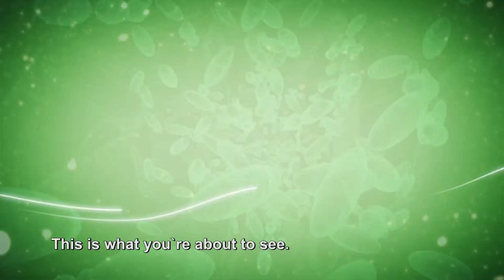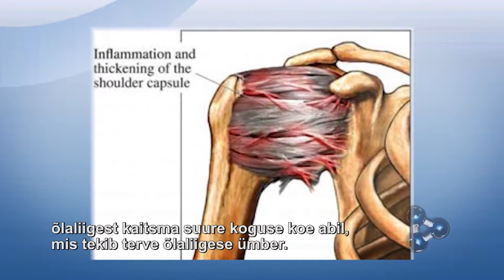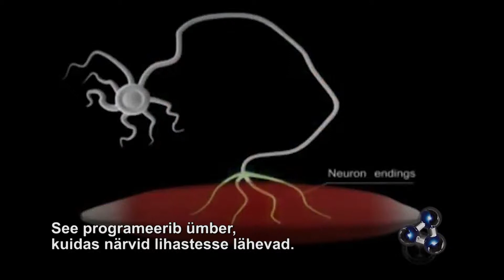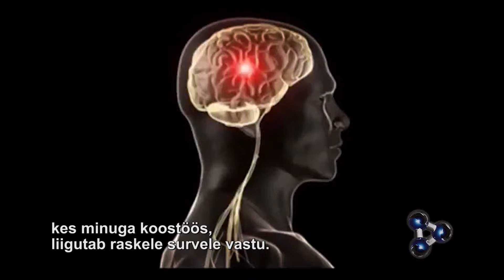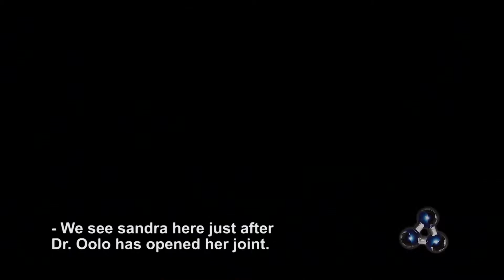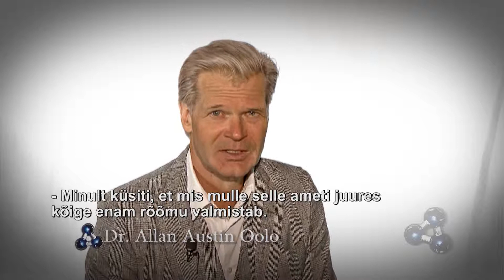Schultersteife Fest Bei Einem Besuch! Trigenics OAT Vorgehensweise. Adhäsiven Kapsulitis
ATTENTION! This youtube channel is no longer active. For new Trigenics® frozen shoulder videos go to the "Trigenics" channel

Frozen Shoulder in einer Minute VIDEO fixiert sind. Ein TV-SHOW darüber, wie Frozen Shoulder IS mit dem revolutionären Trigenics OAT Frozen Shoulder Beitreibungsverfahrens VON DR. ERFAND geheilt. ALLAN OOLO-AUSTIN  aka Dr. Allan Austin.

FROZEN SHOULDER FIXED IN ONE MINUTE VIDEO EXPLAINED. WATCH A TV SHOW ABOUT HOW FROZEN SHOULDER IS CURED WITH THE REVOLUTIONARY TRIGENICS® OAT PROCEDURE INVENTED BY DR. ALLAN OOLO-AUSTIN aka Dr. Allan Austin.

NB: Born Allan Gary Oolo, "Oolo" is Dr. Austin's Estonian birth surname. It is the surname he still uses in Europe and hence, in this health TV show which is produced in Estonia. In North America, however, he took on the additional surname of "Austin" as a result of a professional country music career in the early 1990's. The use of "Austin" became commonplace and as such, his surnames are now inter-changeable. His current musical pseudonym is as it was originally in the 1980's with his "Healthwave" music and health educational entertainment projects... "Dr. O". Most of the music on this video was written and performed by Dr. O. Besides music composition and production, his projects have included a children's cartoon, movie and TV talkshow all designed to improve the public's health awareness level.

Suffering from Frozen Shoulder?